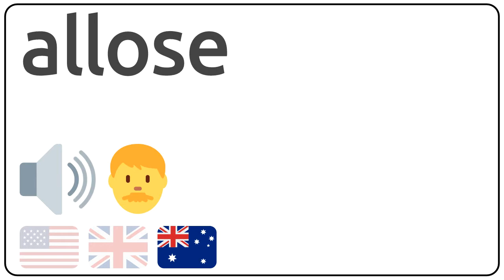How to pronounce allose in english?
How to pronunce allose in english
How to pronunce allose in american accent 🇺🇸?
How to pronunce allose in british accent 🇬🇧?
How to pronunce allose in australian accent 🇦🇺?

Como se dice allose en ingles?
Como se pronuncia allose en ingles?